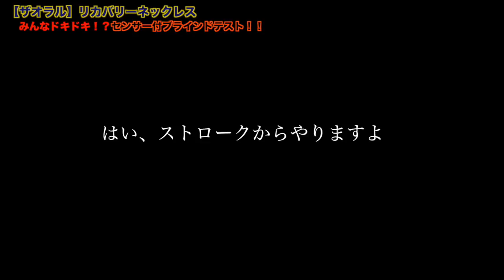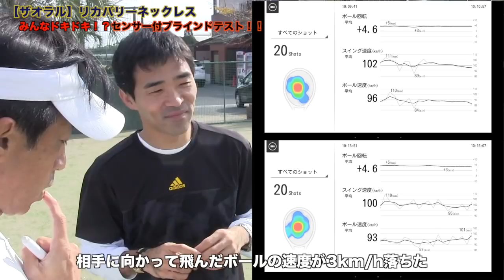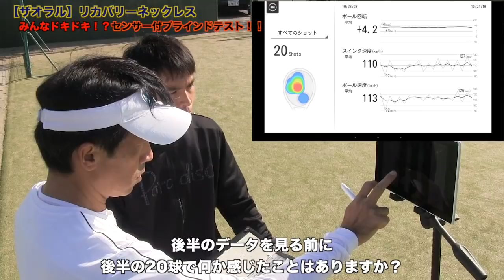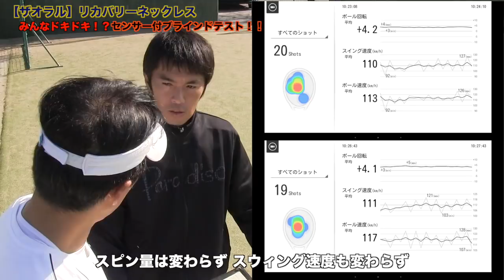【ザオラル】ドッキドキのブラインドテスト！？（ストローク編）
【ザオラル】リカバリーネックレスの効果をブラインドテストで実験！！スウィングや打球スピードの変化は【Sony】スマートテニスセンサーで計測します。
【ザオラル】リカバリーネックレス